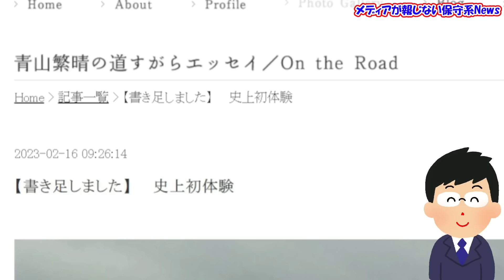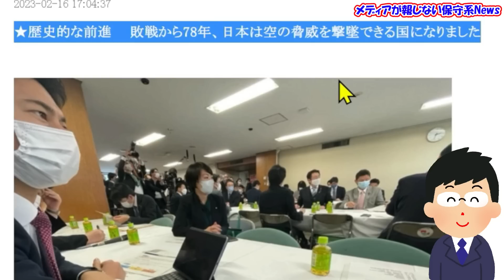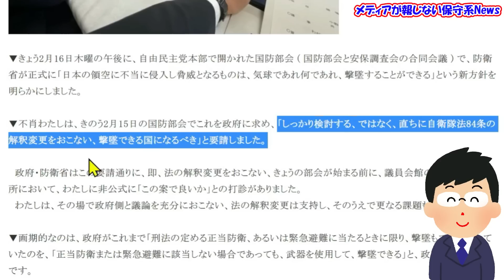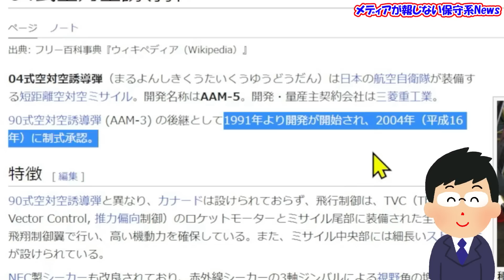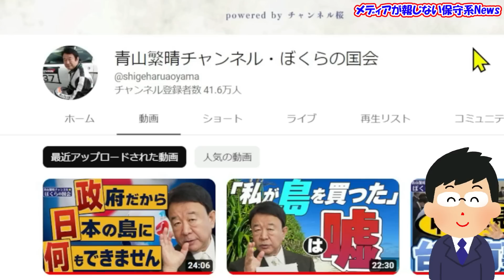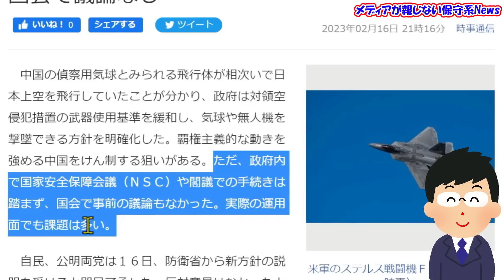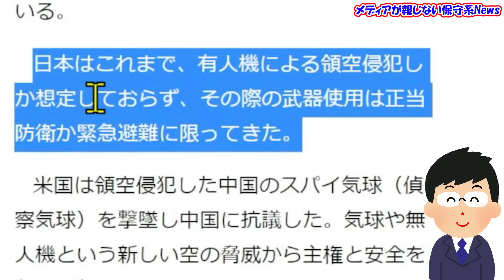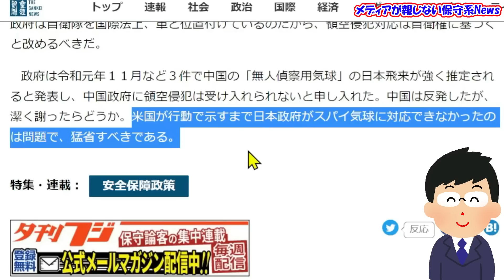【自衛隊】歴史的な前進！！日本は空の脅威を撃墜へ！！史上初の「即日決断」！！スパイ気球や無人機を自衛隊機でも撃墜可能！！「有人機対応」も緩和せよ！！【メディアが報じない保守系News】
【自衛隊】歴史的な前進！！日本は空の脅威を撃墜へ！！
史上初の「即日決断」！！
スパイ気球や無人機を自衛隊機でも撃墜可能！！
「有人機対応」も緩和せよ！！

‹引用先›
◆青山繁晴の道すがらエッセイ～On the road～ 【書き足しました】　　史上初体験
◆青山繁晴の道すがらエッセイ～On the road～ ★歴史的な前進　　敗戦から78年、日本は空の脅威を撃墜できる国になりました
◆産経新聞　空自トップ「気球迎撃、自衛隊機でも可能」
◆jogdio　【緊急拡散】中国が気球から極超音速兵器を投下する実験
◆時事通信　「自衛隊が気球撃墜」課題多く＝訓練これから、国会で議論なし
◆産経新聞　衆院予算委、不祥事少なく野党難渋　政府・与党ペース
◆産経新聞　気球に武器使用へ　「有人機対応」も緩和せよ